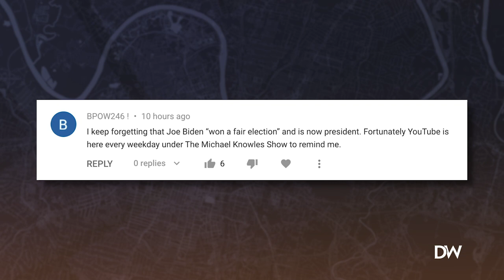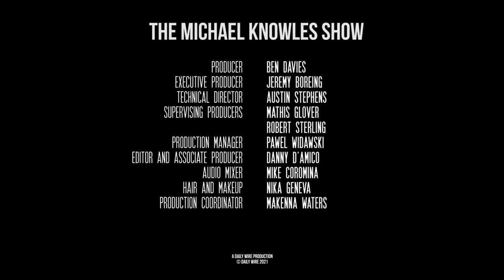The Circle of Strife | Ep. 691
WH Press Secretary Jen Psaki circles back on the questions she can’t answer, conservatives get cancel culture wrong, and the liberal establishment wants us to eat bugs.

Become a Daily Wire member today to watch our first feature film, RUN HIDE FIGHT.